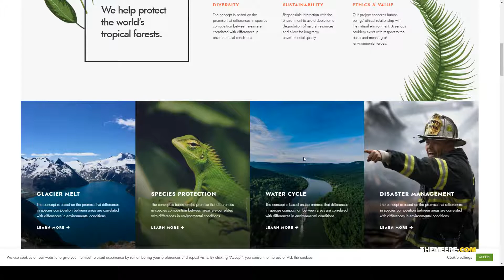NaturePress - Ecology and Environment WordPress Theme organization environment Easy Create Website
Columns 4+

 Layout Responsive

 Tags animals, campaign, charity, donation, ecology, environment, events, forest, foundation, fundraising, give, nature, ngo, nonprofit, organization